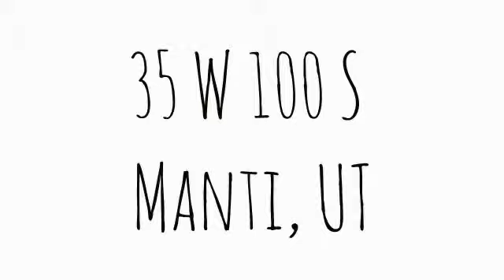35 W 100 S Manti, UT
Total Sq Ft: 3019
Total Beds: 1
Total Baths: 2.00
Family Rooms: 1
Fireplace: 1
Garage | Car Port: 0 | 0 Year Built:  1907
Taxes: $888
Acres: 0.16
Construction Status: Blt./Standing
Finished Basement: 0%
Exterior: Brick; Stucco

Lot Facts: Fenced: Part; Road: Paved; Terrain, Flat

Inclusions: Ceiling Fan; Range; Refrigerator; Storage Sheds; Wood Stove

Features & Info: Dishwasher, Built-In; Kitchen: Updated; Range/Oven: Free Stdng.

Remarks: With the enchanting English garden, stone paths, taste full remodel, this is, without a doubt, one of the most charming homes in Manti. It was originally a cramped 2 bedrrom, 1 bath home. However, with the enlargment of the main bathroom, a new spacious walk-in closet and the addition of a large sunroom/family room, this is now a lovely spacious and functional home. The gorgeous custom kitchen cabinets were designed with historic integrity in mind. With full living on one level and low maintenance brick and stucco exterior, this home is perfect for any couple and would make an excellent second home. the 2nd floor square footage is unfinished, however, there is adequate space for at least 2 more bedrooms and a bathroom. Qualified Buyers Only.